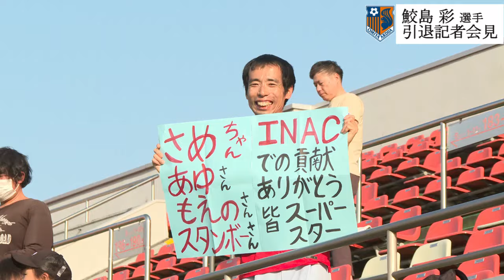鮫島彩選手 引退記者会見【大宮アルディージャVENTUS】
今シーズン限りでの引退を発表した鮫島彩選手。
リーグ最終戦の直後に行われた引退会見の様子をお届けします。